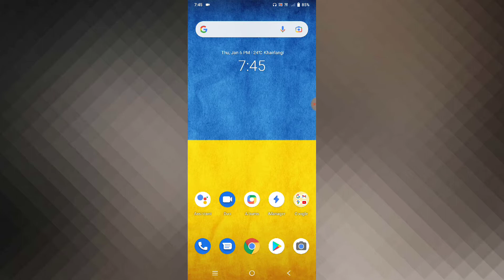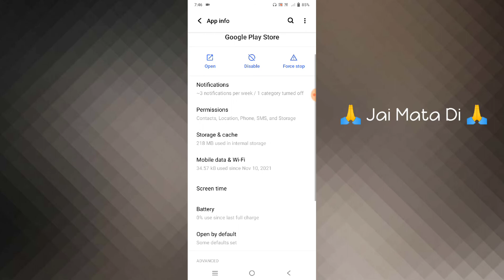Vivo V23 & V23 Pro Play Store Not Working Problem Solve